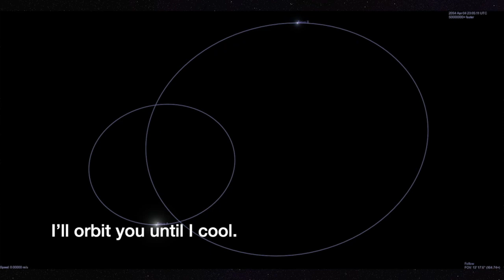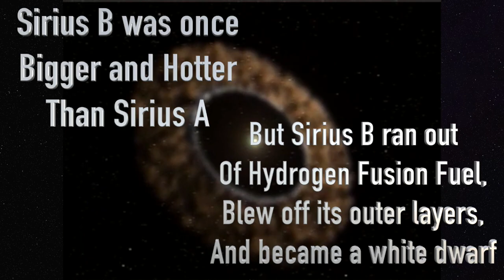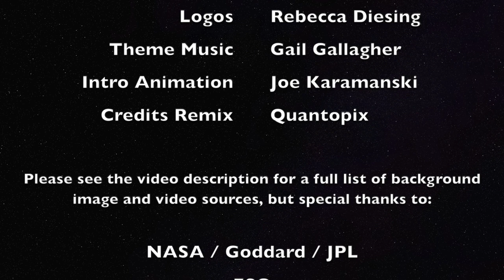Sirius Space Serenade | Love Song with Eponymous Sparrow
Please enjoy this binary star system love song from Sirius B to Sirius A. We loved collaborating with Eponymous Sparrow, who wrote and recorded the music! It gives us major Over the Garden Wall vibes.

Do you have any science song topic requests? Put them in the comments!

Information Sources and Further Reading:
Sirius System - White Dwarf orbiting a large Main sequence star